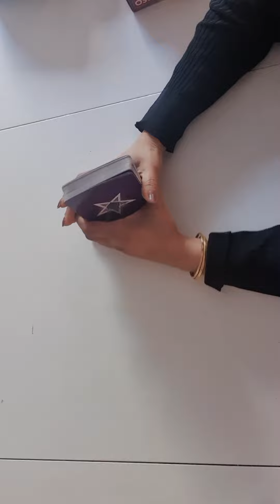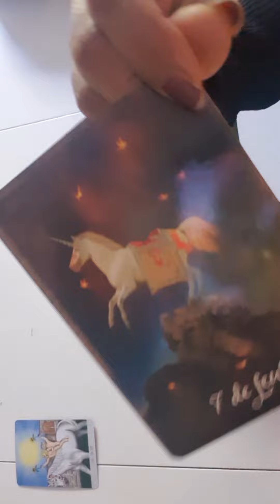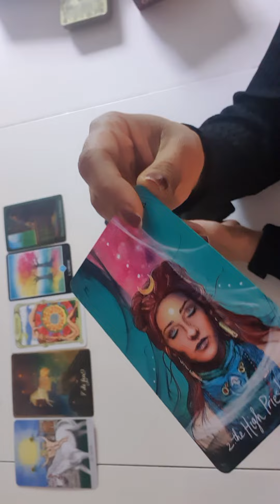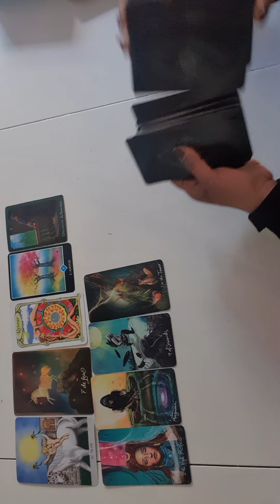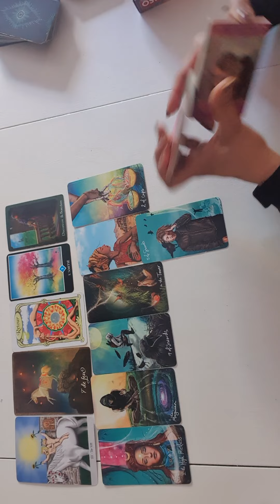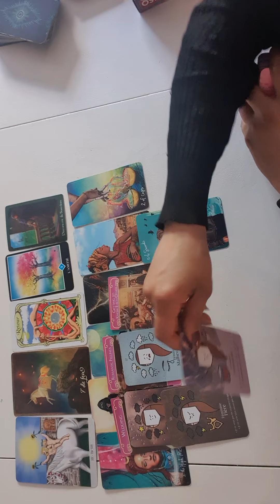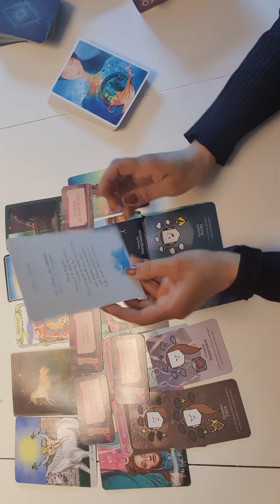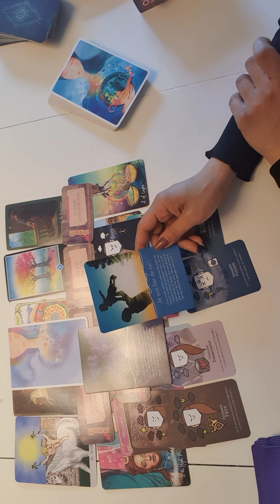فال روزانه پنجشنبه ۸ اردیبهشت ۱۴۰۱ - احساسی، کاری و مالی